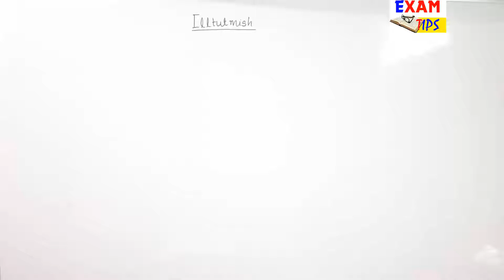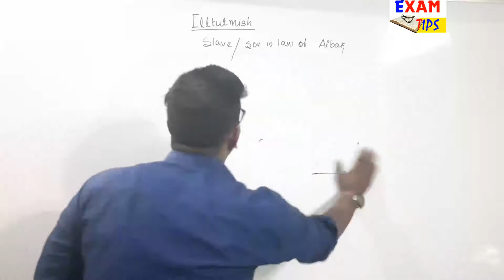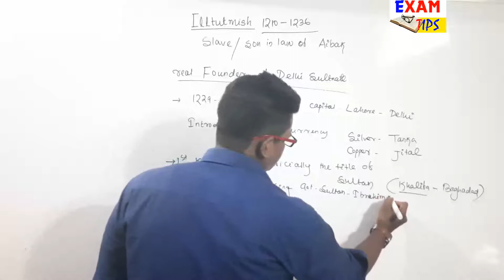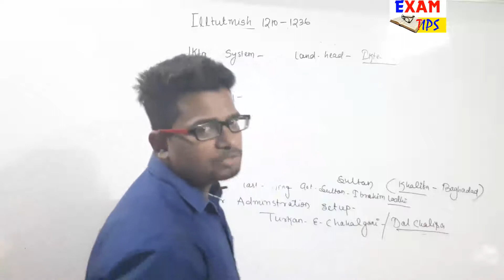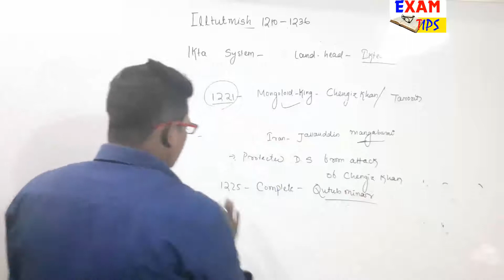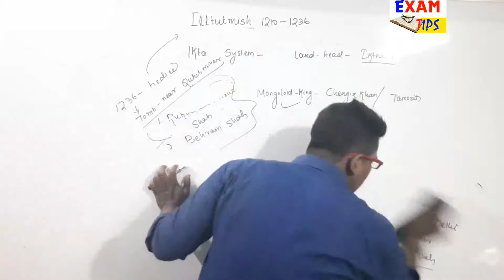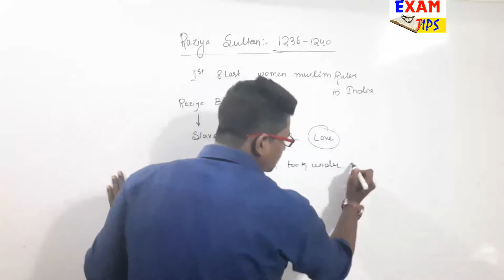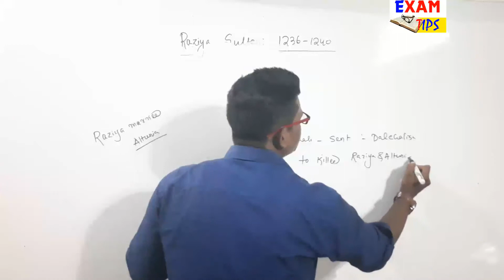Slave Dynasty/Iltutmish/Raziya Sultan/Delhi Sultanate/SSC/RAILWAY/EXAM TIPS/Basant Sir